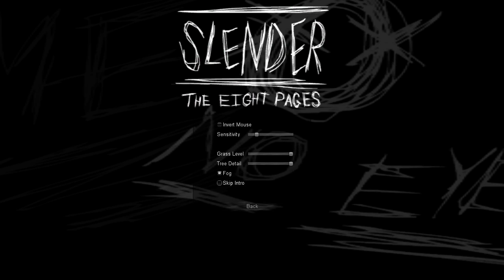Slender: the Eight Pages - Slenderman! I'm Back!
Hello everybody! What's up? Welcome back to some more Slender: the Eight Pages!

Last time - I tried to collect some pages and failed
This time - I try again and have the same result.

If you guys did enjoy:
*comment what you all enjoyed or would love to see
*hit that little bell for daily notifications

Thank you guys so much for watching, and I will most definitely see all you dudes, next time. Peace out everybody!